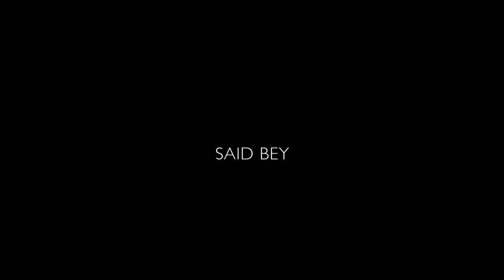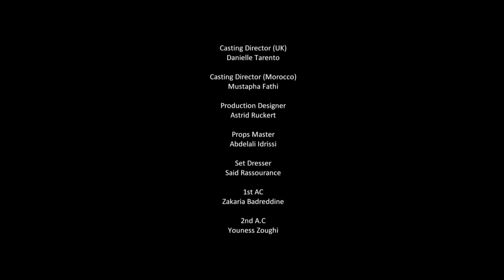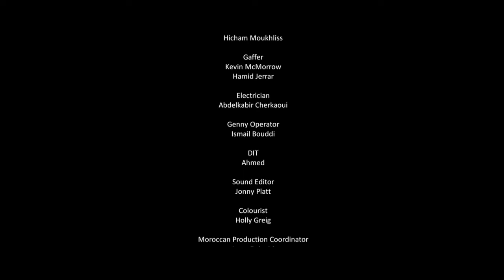Just Gone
This short film was selected at Cannes Film Festival to be viewed